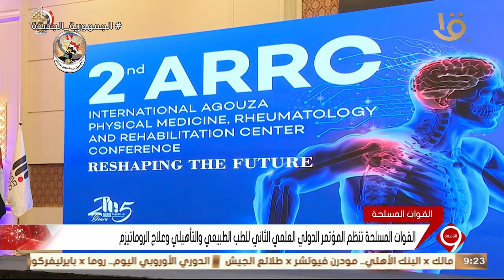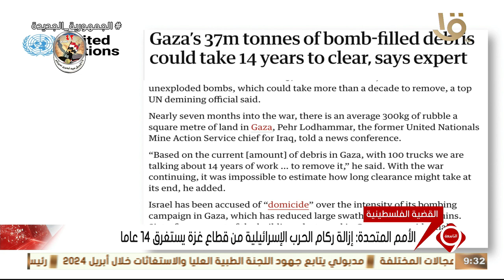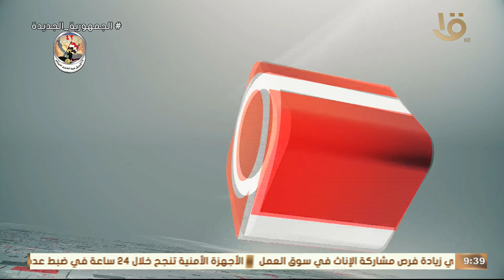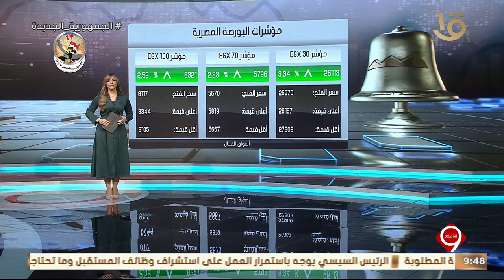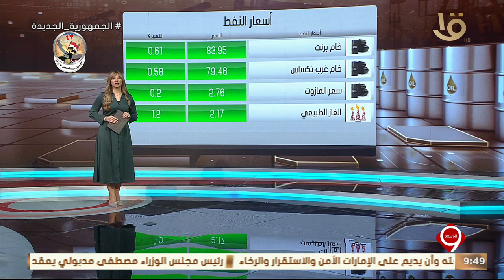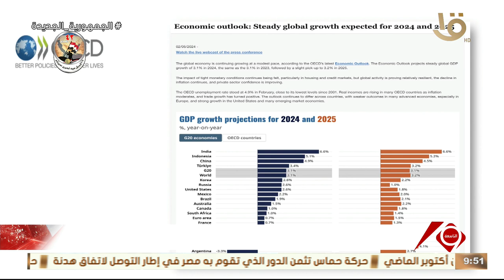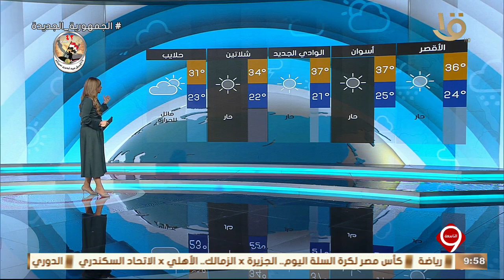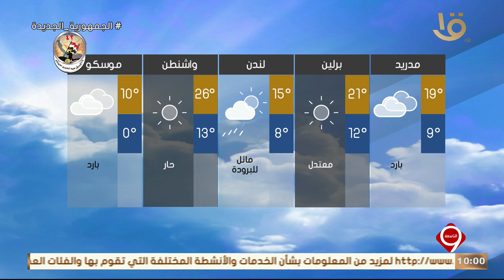نشرة التاسعة | أهم الأخبار السياسية والاقتصادية محليا وعالميا.. 2-5-2024